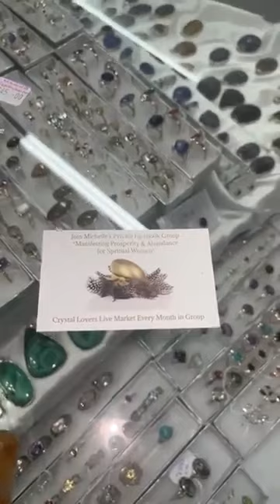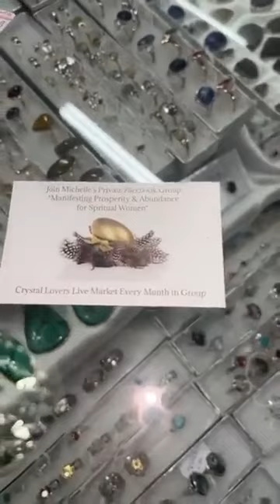💖NEW Crystal Pendulums 💖 💜 AOK 151 High Street Shepparton ♥️ New Opening Hours ♥️ *CLOSED Mo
💖NEW Crystal Pendulums 💖
💜 AOK 151 High Street Shepparton
♥️ New Opening Hours ♥️
*CLOSED Mondays & Tuesdays
Wednesday- Friday 10-5:00pm
Bless Michelle